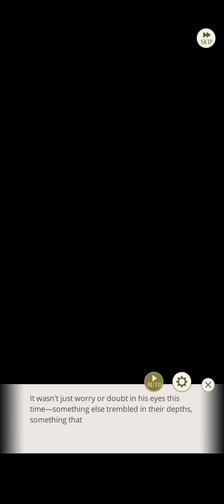Keith Howell 🥀 Main Route 🥀 Chapter 3 ✿ Part 2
I'm hit with another deluge of apologies. Keith shares a dear memory from a childhood. "Something wonderful made me forget the awful pats."

Any content in this video all belongs to CYBIRD Ikemen Series

Game: Downloadable
Ikemen Prince (English Version)